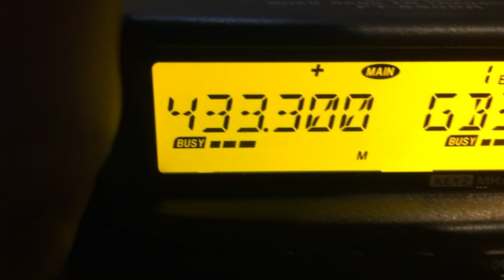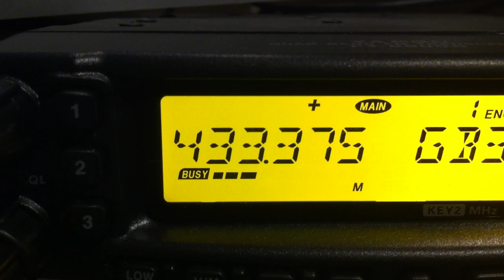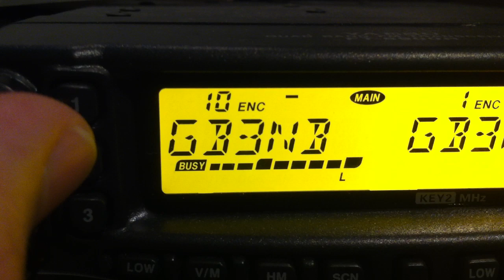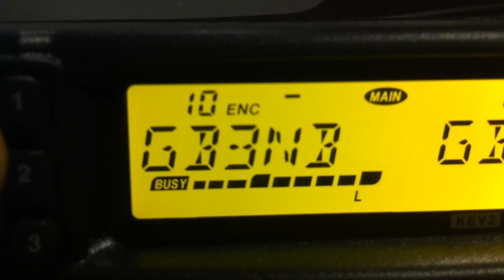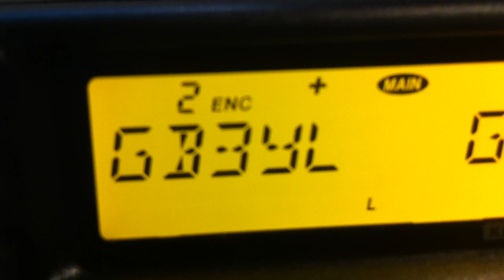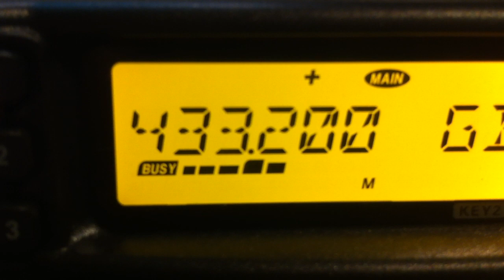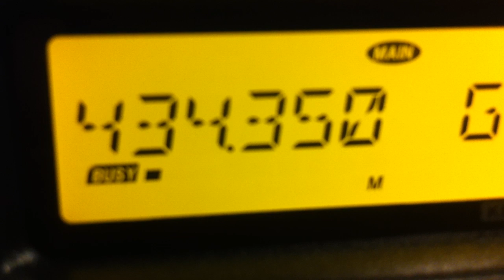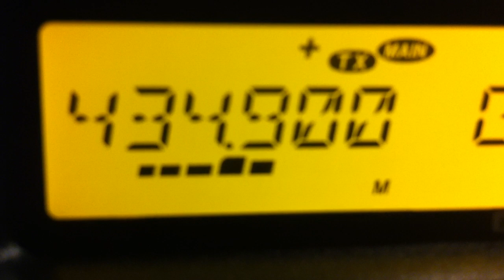VHF UHF tropo 26/07/2012 part 1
Hi All,
Just a recording of the tropo conditions.